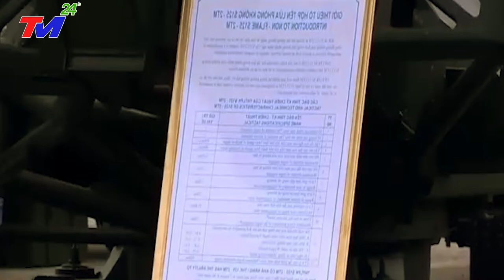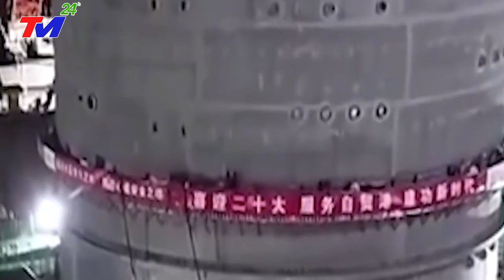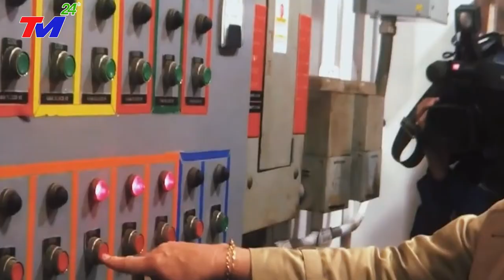Mỹ Cảnh Báo TQ Nên Biết Sợ Khi VN Đã Sở Hữu -KHẮC TINH TÀU SÂN BAY- Khiến Cả ĐNÁ Dậy Sóng